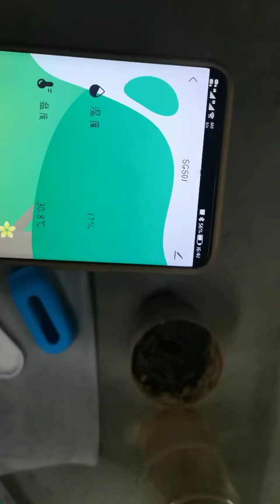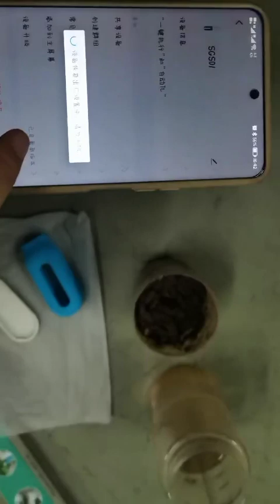Tuya SGS01 bluetooth senzor půdní vlhkosti